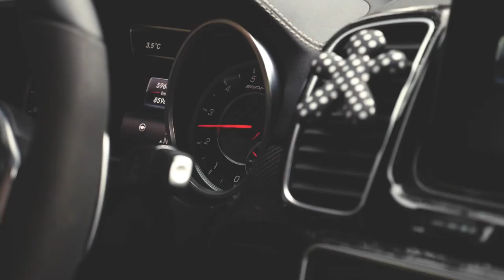GUNS AND HAIRCUTS: WELCOME TO BRNO | VLOG #003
Just wanted to say that we are incredibly happy with all the positive responses from everyone! And if you have something you want to send to us? Get in contact via our e-mail! Hope you enjoyed this episode!

Music used in this vlog:
Buried Desire - Viktor Hallman
Under The Stars - Squiid

If you have any questions or suggestions about our gear let us know!